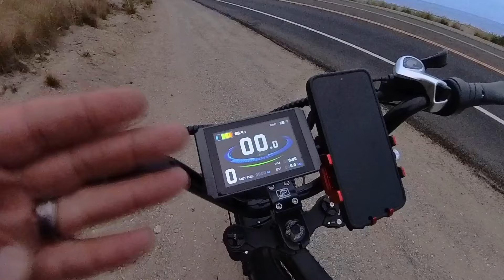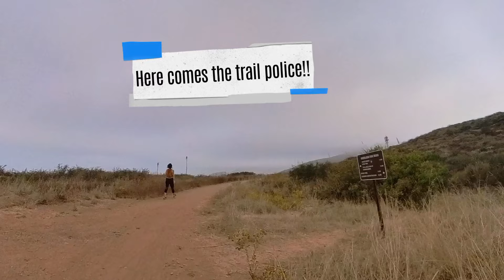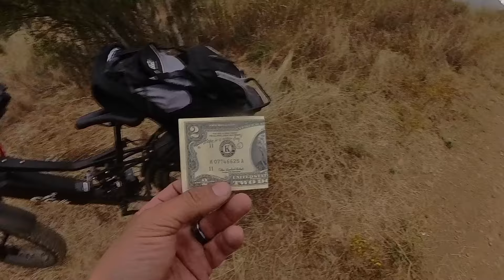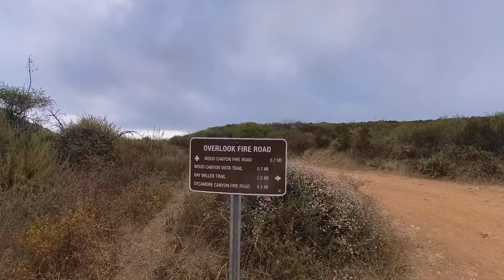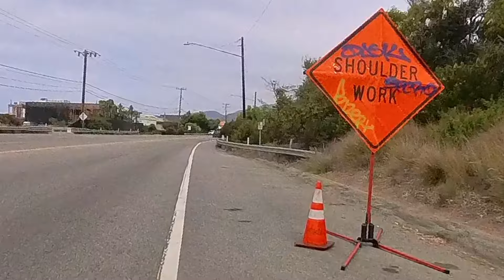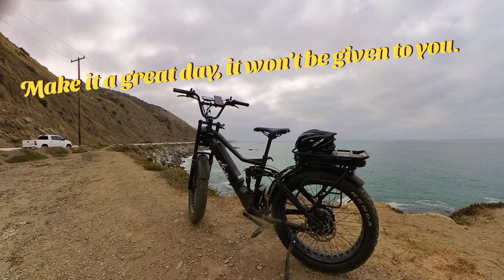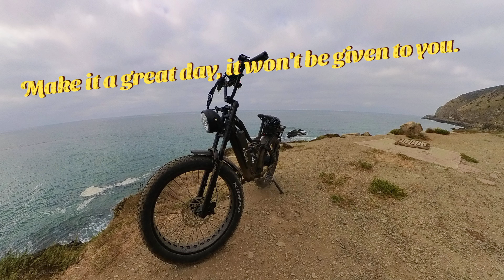Dual Star durability test, part 2. 48 MPH Top speed. Broken rear battery plate.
@ebike @sycamore canyon @Ray Miller